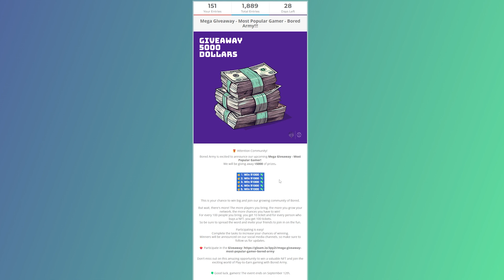MIR4 scam INVOCANDO mais um MONTE de PET tentando ÉPICO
Jogos NFT
Play to Earn
Cripto Games
NFT game